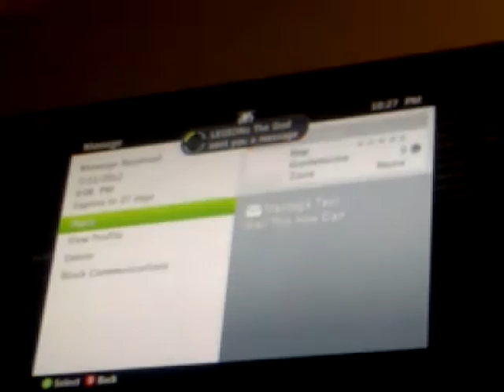cD vs GoA part 4:last straw